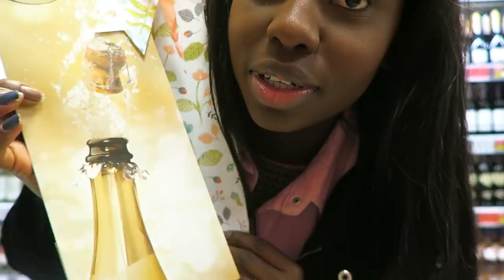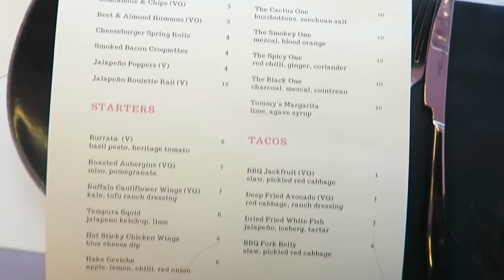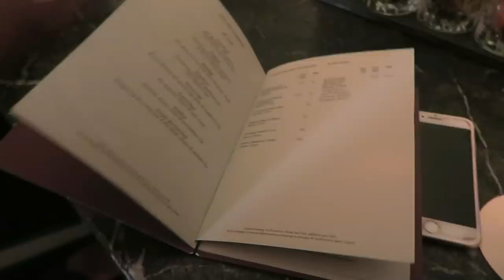BANK HOLIDAY BBL GIRLS WEEKEND!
A whole girls weekend! For the playlist I made, search me on Spotify “Lydia-Dinga”. Playlist is called BANK HOLZ H*EZ! Lol!

COCKTAIL SPOTS

Rascals London
97 Curtain Rd, London EC2A 3BS

Sanderson Hotel
50 Berners St, Fitzrovia, London W1T 3NG

Vetro Soho
16A D'Arblay St, Soho, London W1F 8EA

FOLLOW ME ▹

I N S T A G R A M @lydiadinga
T W I T T E R @lydiadinga
S N A P C H A T @lydiadinga

RESTAURANTS VISITED ▹

POINT + SHOOT ▹
‣ Canon G7X